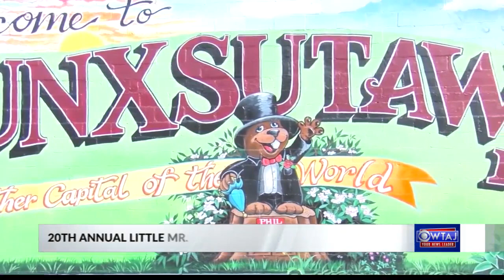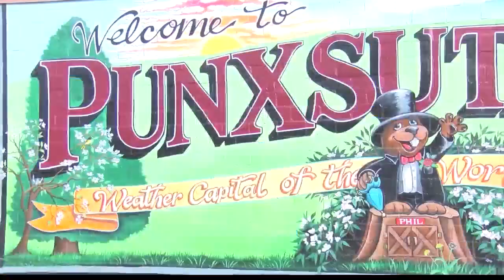20th Annual Little Mr. and Miss Groundhog contest kicks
20th Annual Little Mr. and Miss Groundhog contest kicks. 1/5/23